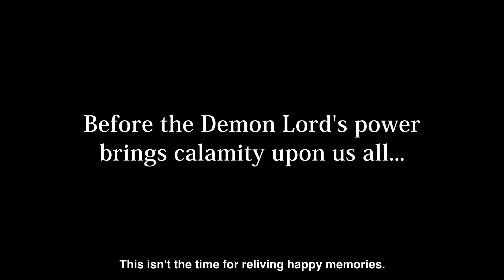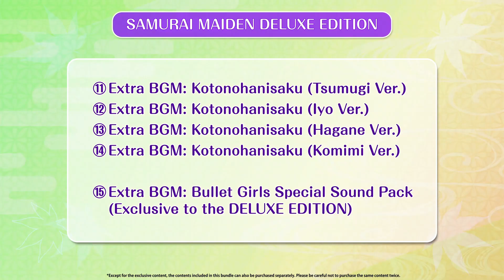SAMURAI MAIDEN - Official Launch Trailer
Samurai Maiden - Experience fast-paced action in the Sengoku period as this everyday girl slays demons and slashes her way through the chaos!

Coming to Steam, PS4 PS5 & Nintendo Switch on Dec 8, 2022

ABOUT GAME:- A young woman from the 21st century with sharp swordsmanship skills finds herself in Honnō-ji during the Sengoku period! Together with a trio of newfound ninja friends, she races through the Underworld beneath Honnō-ji, confronted by enraged corpses at every turn!
Nothing can stop this all-female powerhouse team, as the young woman turned samurai slashes up enemies while the ninja wipe them out with their fierce ninjutsu!